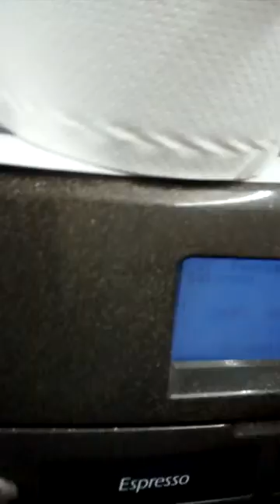Cimbali super auto bean to cup M1 descaling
Best quality coffee from an auto bean to cup machine